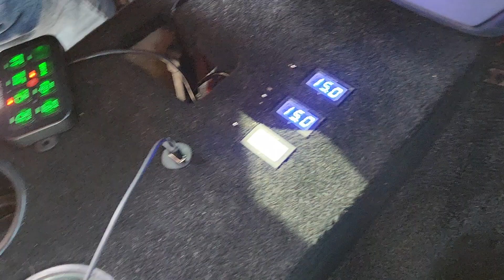Beautiful Ace Audio build BOOM BABY 💜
Midwest SPL show Odin Illinois BOOM BABY